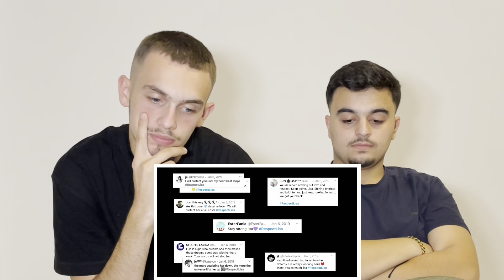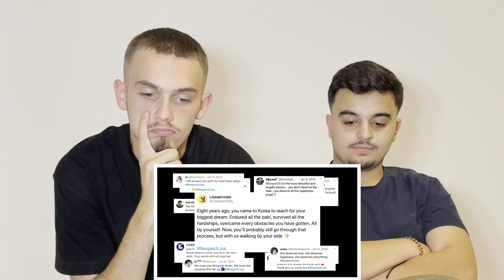Reacting To LALISA (A Documentary Film)